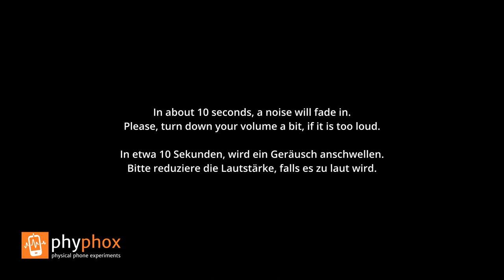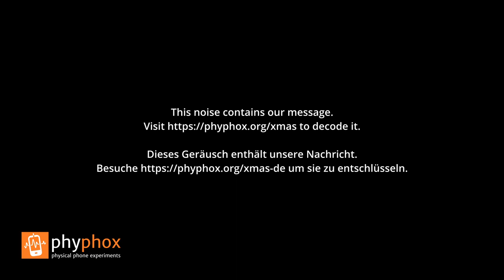Mysterious xmas message 2021 (Warning: Loud audio!)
This is the mysterious xmas message from phyphox. to decode it.